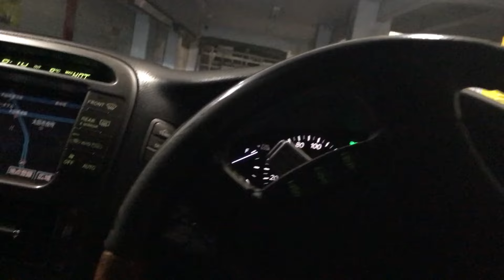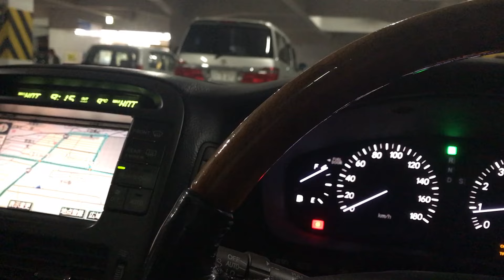30後期セルシオで、ドンキへ買い物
平日のドンキは比較的空いてます